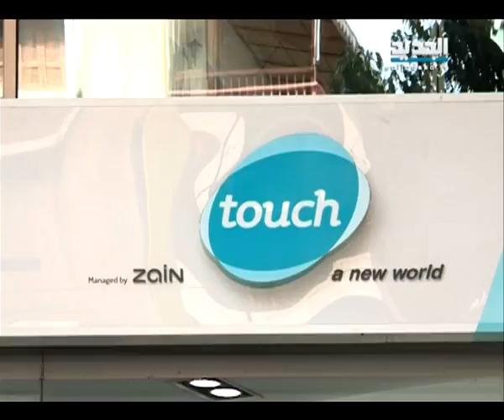فاتورة الخلوي .. في حكي ببلاش